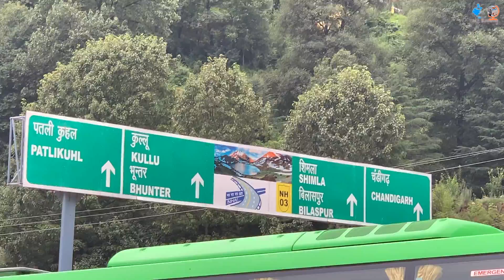MANALI TO DELHI BY LUXURY BUS | BYE BYE MANALI || MANALI TRIP | MANALI TO DELHI VOLVO BUS | vlog #80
Manali to delhi only road way available , there have no Train road. for road way you have to option to return from manali to delhi , one is car & another one is bus. Total distance manali to delhi by road 550km aprox. & it's take 16 hours normally. If you want bus , you have two option , govt. bus & private bus. but i recommend you Private bus is most comfort for your trip. you can book your bus ticket online (like Paytm, RedBus, Yatra, MakeMyTrip etc. app) or offline , for offline there have so many agency in mall road (manali) . fare starting from 750/-

You can get surprise gift and chat personally.

☞   When you are travelling , book your hotel with OYO APP , Signup with this code "MRROOEJW75" & earn 500/- OYO Money and when first checkout you will earn 350/- more. HAPPY STAY...

☞ Shoping any think by Amazaon (Cash on Delivery) ,

Follow Me

# Rode VideoMicro
# Tripod 13 inch
# Apple iPhone Xs Max
# Nikon D3200

Follow Me